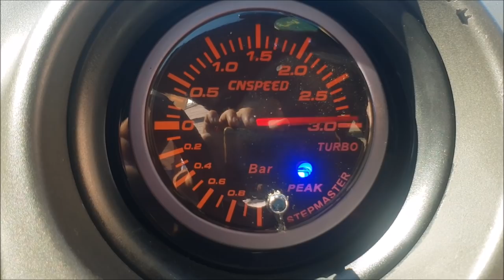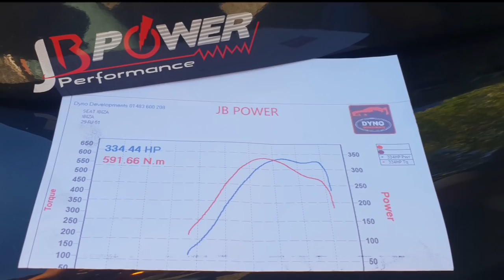Seat Ibiza 6L Cupra - 3XX 🔥🔥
Bem vindos a mais um video!
Hoje temos um Seat 6L Cupra, com 334 CV, preparação feita pela a JBPower, espero que gostem e deixem a vossa opinião nos comentários.
Não se esqueçam de deixar o vosso like, subscrever o canal e partilhem!
Se tiverem ou conhecerem um protejo, para apresentar aqui no canal, entrem em contacto comigo através do facebook, instagram ou gmail.
Fiquem atentos a mais novidades em breve!